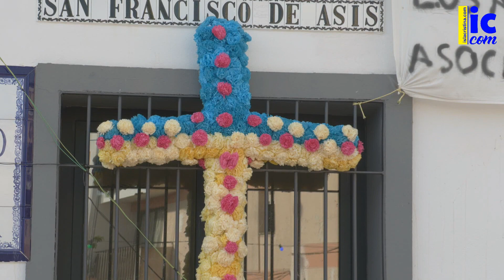FIESTAS DE LAS CRUCES DE MAYO - SAN FRANCISCO DE ASIS (29 04 2023)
Imágenes por gentileza del compañero Pedro López Rodríguez (Mi Rinconcito Marinero).